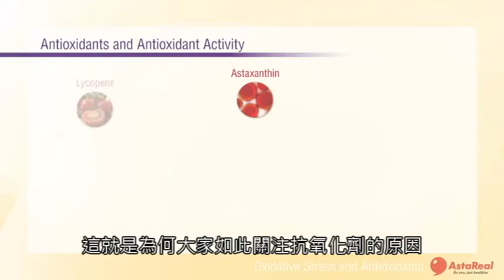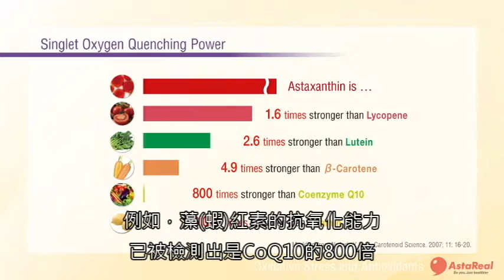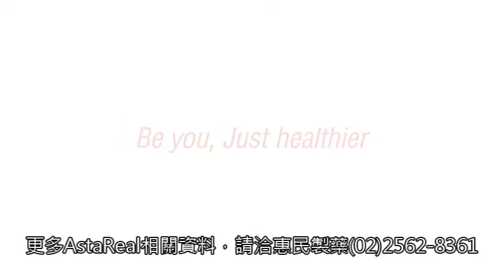AstaReal®藻(蝦)紅素 氧化壓力與抗氧化劑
．AstaReal®是全球最初自藻類培養出藻紅素(蝦紅素)的領導品牌，想知道更多關於藻紅素(蝦紅素)相關訊息嗎?  請洽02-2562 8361